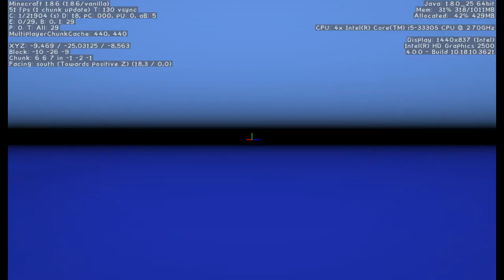MegaRush, map de CLB - 1VS1! - McCatPlay #27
Brekekekekeke. Ceci est le bruit d'une grenouille.
La map n'est pas disponible, grande flemme de la fixer, cependant si vous me harcelez pour que je la sorte, j'y bosserai ;)